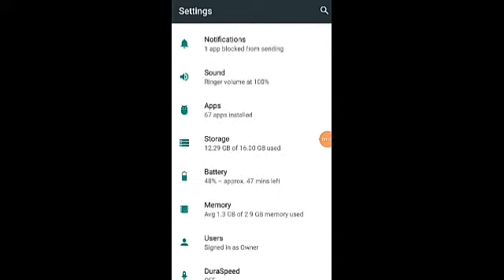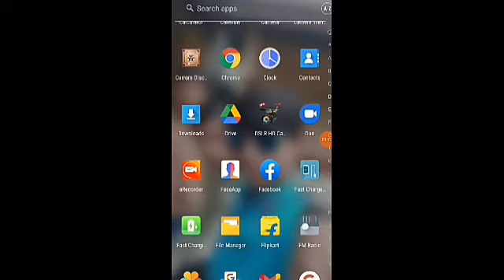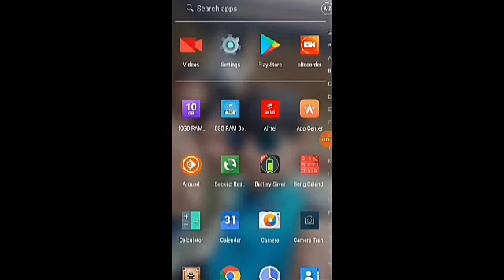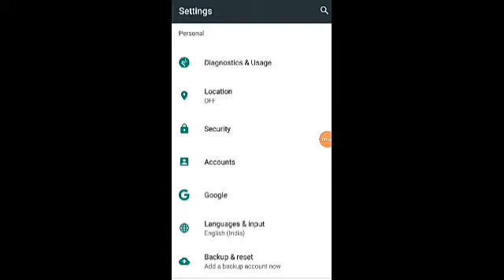Why No Solar Panels on Phones? Free Charging? bangla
Why_No_Solar_Panels_on Phones? Free_Charging?
NoThis app is the simulation/prank of charging your Mobile Phone 2020 .This app is entertainment and Fun/Joke App.
In real.,the app doesn't charges your mobile phone battery.

Functionality of Solar Mobile Charger Prank is described below:-
The application is a prank 2020. Please do not place your phone under sunlight to avoid being damaged.
Charging phone through solar light is not possible. Please do not expose your phone to sunlight as it may damage it.
This application is a prank and developed for fun and entertainment purpose only.

mobile charger